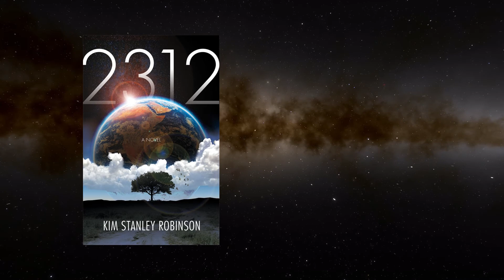Pandora's Star (Commonwealth Vol. 1) by Peter F. Hamilton - Book Review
In today’s video we will continue to explore and discuss the wider Commonwealth Universe as imagined by Peter F. Hamilton. In particular, we will take a closer look at Pandora’s Star, the first quote-on-quote full entry of the Commonwealth Saga.